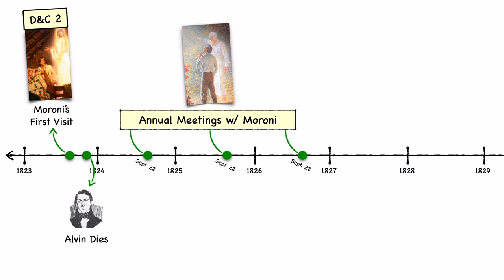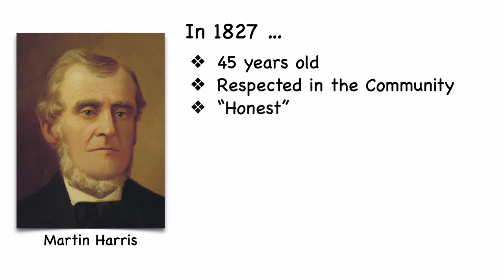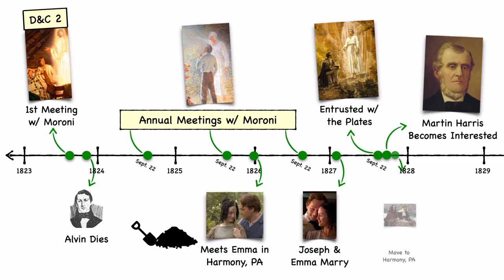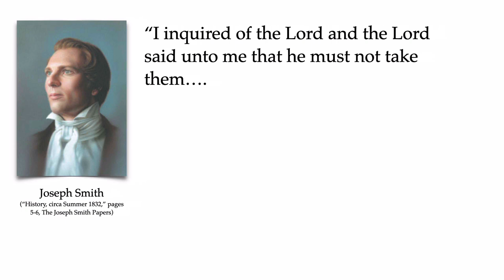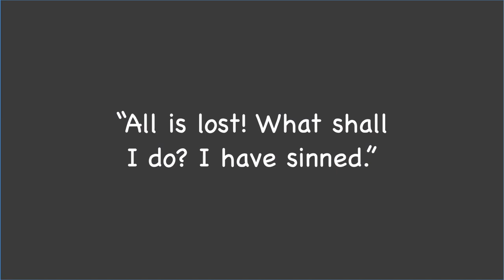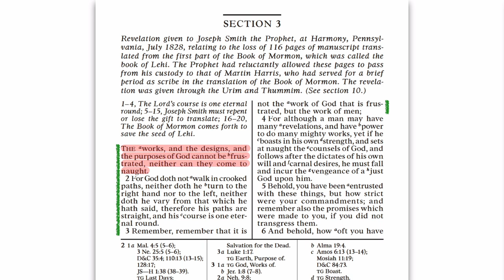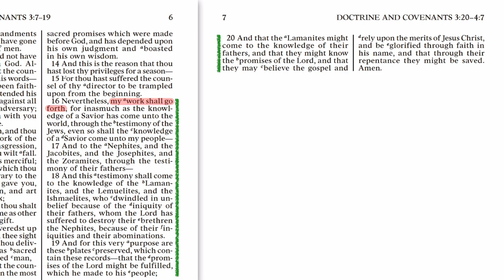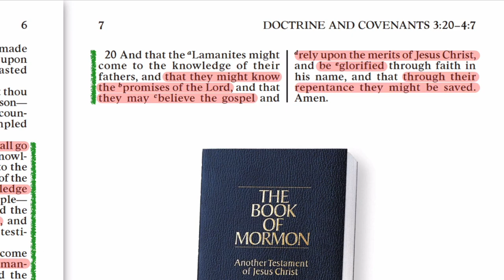Doctrine and Covenants 3, with Scott Woodward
In this video Scott Woodward provides an overview of the historical context and backstory of D&C 3 and then dives in to the revelation itself for a brief analysis.